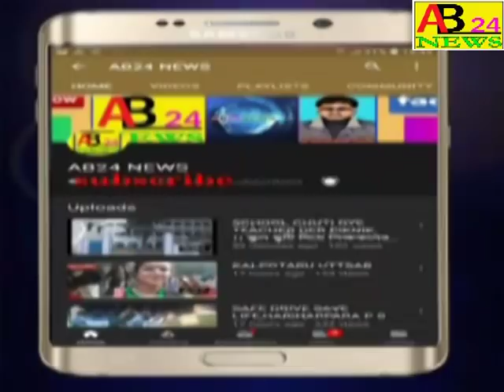।।আবুতাহের খানের ভোট প্রচার,নদীয়ার করিমপুর ২ ব্লকে ।। ABUTAHER KHANER VOTE PROCHER KARIMPUR 2 BLOCK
।।আবুতাহের খানের ভোট প্রচার,নদীয়ার করিমপুর ২ ব্লকে ।।